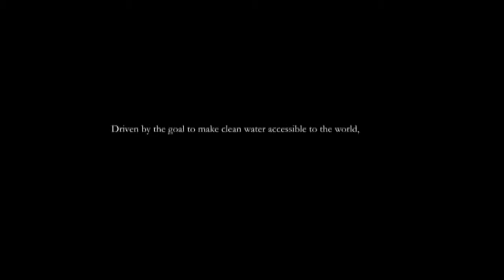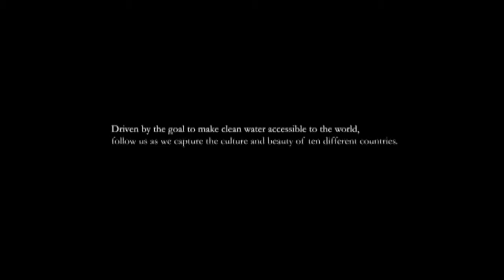Sacramento Film Works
If you are interested in film, television, video or media, Sacramento Film Works is the place where we demystify the art and craft of filmmaking.

Each episodes,  Industry Experts  give us a peek behind the big screen curtain exposing the secrets of movie making. Sacramento Film Works is interactive and has a live studio audience that has opportunity to ask questions of the Industry Expert. In addition, our "Spotlight" segment features up and coming local artist, actors filmmakers and their exciting projects.